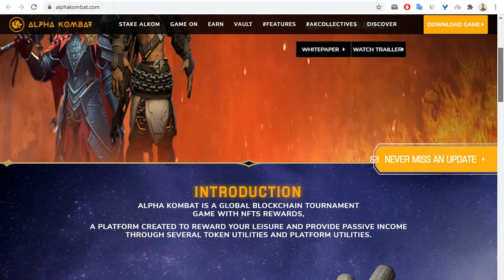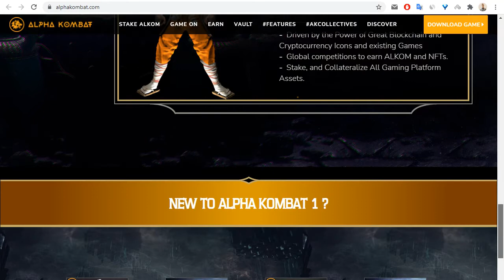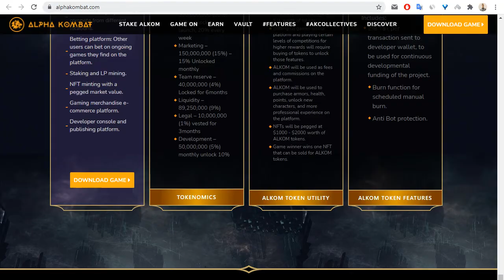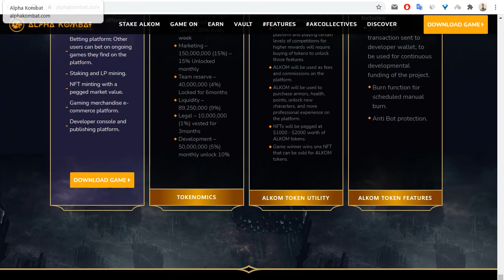AlphaKombat video review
Я на Bitcointalk - visotskiy90
0x3FFb0E8a7D60A4F95C827919d544662aA6D1EA0e